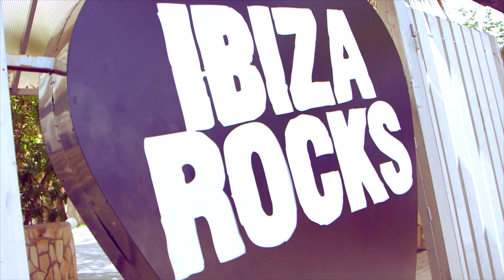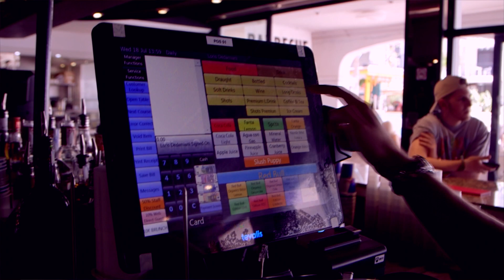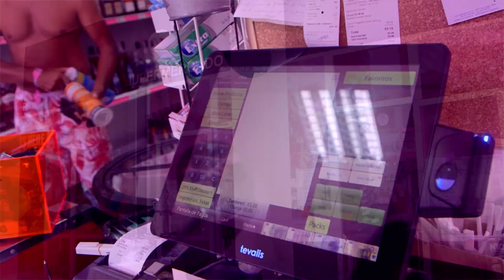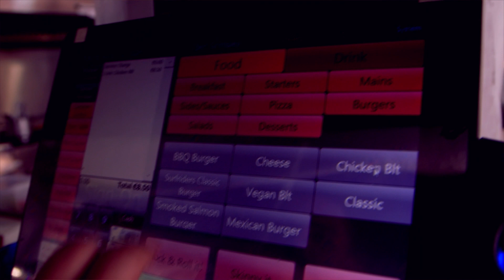Ibiza Rocks Case Study | Tevalis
Introducing a case study between Tevalis and the ultimate party destination, Ibiza Rocks.

We’re honoured to have been chosen as the teams technology partner, deploying our Ecosystem of solutions across the 366 room hotel and all of the FnB areas. This includes bespoke Epos software on 17+ touchscreens, 10 handhelds, Kitchen Management Systems and a selection of cloud based modules to push their business forward in service and in analysis. This includes those such as Business Reporting, Centralised Management and Stock Management.